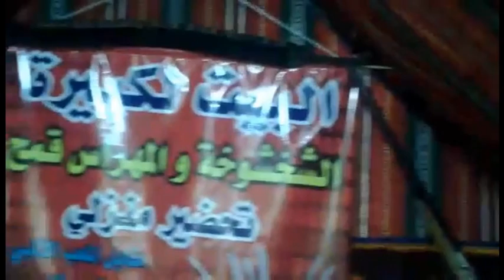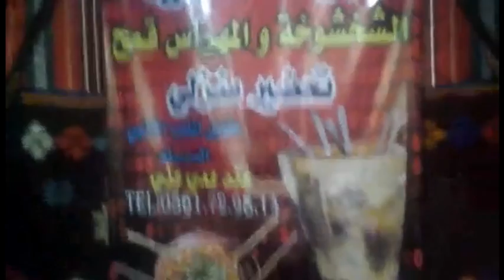أحسن شخشوخة وزفيطي عند السيد عمي علي تحضير منزلي من قلب ولاية المسيلة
تصوير فيديو من الهاتف محمول  مصو هاوي